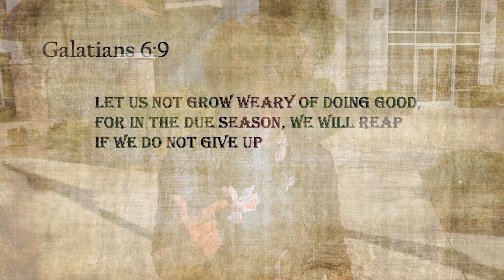Caddow Encouragement 3/9/2022